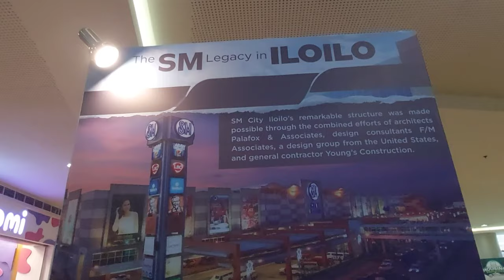[4k] SM City Iloilo, Iloilo Philippines I Virtual Walk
Walking tour inside SM City Iloilo
Just Walk / No Talk
Video Recording Date :October 25, 2022 I 11AM
Google Map: SM City Iloilo SM City Iloilo is a large shopping mall in the Philippines, owned and operated by SM Prime Holdings. It is the 8th SM Supermall built by Henry Sy Sr.. It is located along Senator Benigno Aquino Jr. Avenue in the district of Mandurriao i n Iloilo City. Wikipedia(Source: Wikipedia)